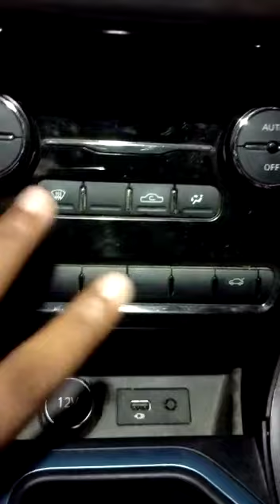5 positive 5 negative things of Tata nexon EV prime